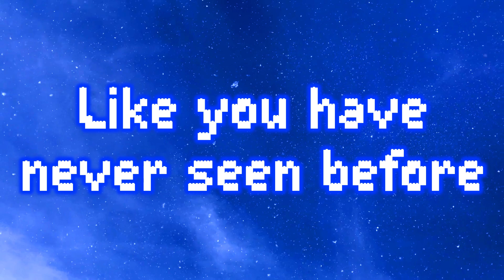Emmanuel: A Christmas Brickfilm Trailer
Watch the True Story of Christmas like you have never seen before-Brick by Brick!